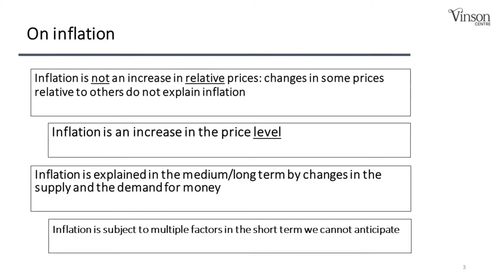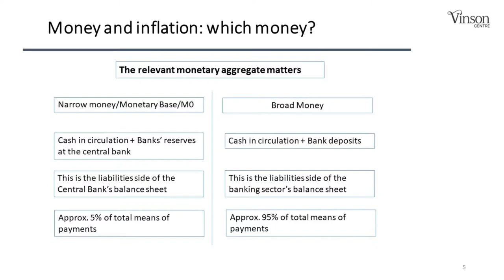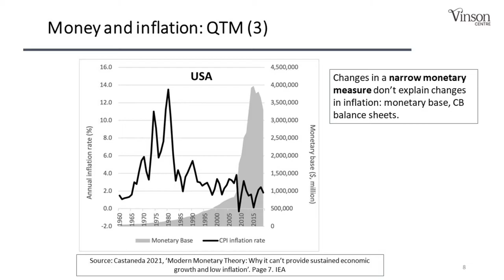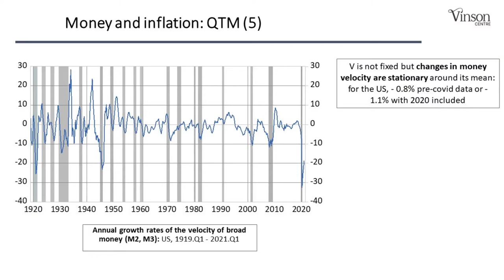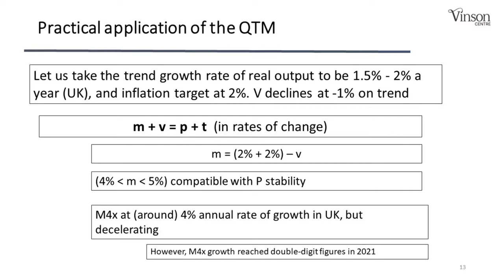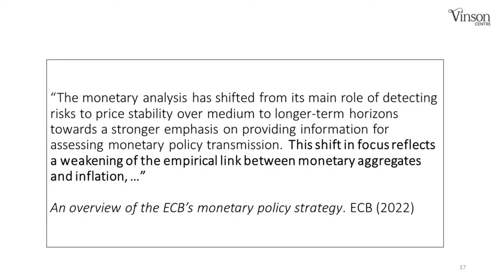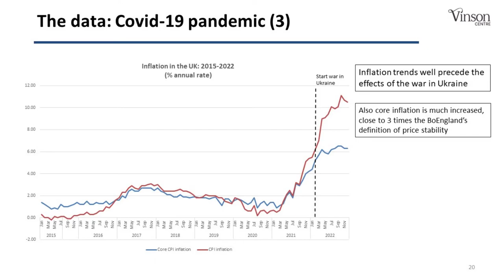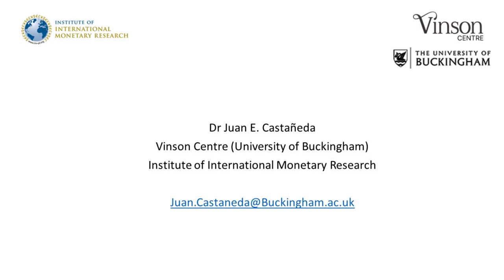Juan Castañeda: The 2021-22 Inflation Episode — How Central Banks Did It Again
Talk given by Juan Castañeda at a meeting of the Oxford Mises Society.

Dr Juan Castañeda is a Senior Lecturer in Economics at the University of Buckingham, where he is Director of the Vinson Centre for the Public Understanding of Economics and Entrepreneurship. He also the Director of the Institute of International Monetary Research.

Doctor of Economics since 2003 (UAM University at Madrid), Juan Castañeda has experience working and researching in monetary policy and central banking. He has worked with the European Parliament’s Committee of Economic and Monetary Affairs in the so-called “monetary dialogue with the European Central Bank”, and has also submitted written evidence for a UK Parliament report on the euro. He has been a visiting researcher at Cass Business School in London (and from 2015 to 2018 senior visiting fellow of the Faculty of Finance), and lecturer at UNED University in Madrid. He has been awarded a Bank of Spain annual scholarship to develop research on the monetary history and has also developed several research projects funded by the Institute of Fiscal Studies at Madrid on fiscal policy rules. He is the review editor of Economic Affairs and the editor and author of a website specialising in monetary policy and central banking. Juan is also a member of the Institute of Economic Affairs’ Shadow Monetary Policy Committee, since September 2018.

Juan Castañeda was appointed as Director of the Institute of International Monetary Research in January 2016. In 2017 he was appointed as “External Expert” in Economics of COST, the European Cooperation in Science and Technology Agency. COST is supported by the EU Framework Programme Horizon 2020. Dr Castañeda is the co-author of a quarterly column (Money Matters) in OMFIF’s Bulletin (with Tim Congdon) and has been quoted in S&P Global Market Intelligence on topical issues in money, banking and central banking; such as the ‘LIBOR scandal’, central bank independence, or new digital currencies. He has also contributed to CityAM with articles on the Eurozone and financial regulation.

Recorded at Corpus Christi College, Oxford on 24th February 2023.